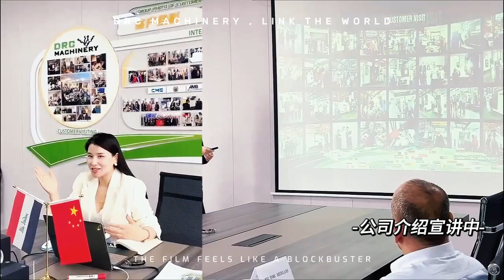Pre-sale handover training for 100% customer happiness!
Being recognized is a kind of happiness,
Being trusted is a responsibility.

This time, the company's engineering team provided customers with many-to-one comprehensive additional technical training, which not only provided customers with a deeper understanding of the machine, but also helped customers improve processing speed and workpiece quality!

Rongcheng has been committed to creating a China precision equipment industry and trade platform that touches customers and contributes to industrial rejuvenation and social progress!

Our customers are 100% happy, we have been working hard!